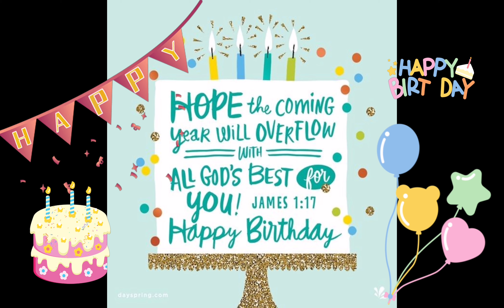Happy 69th Birthday Tatay